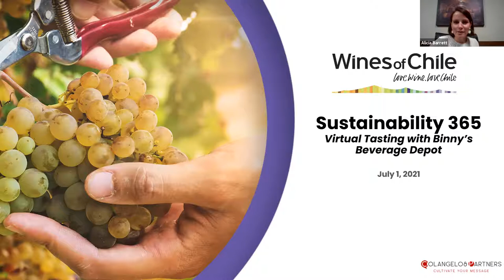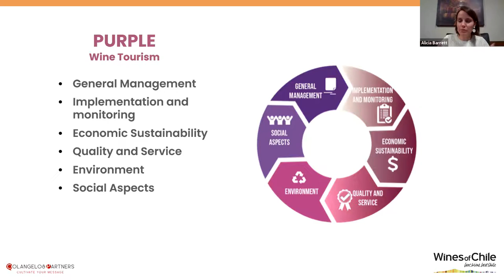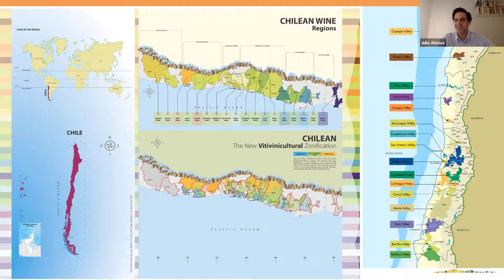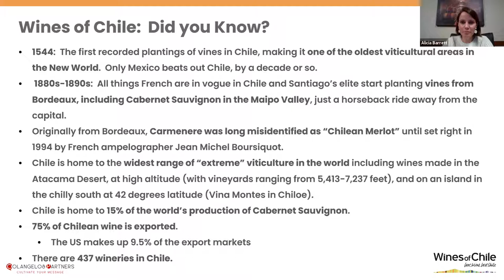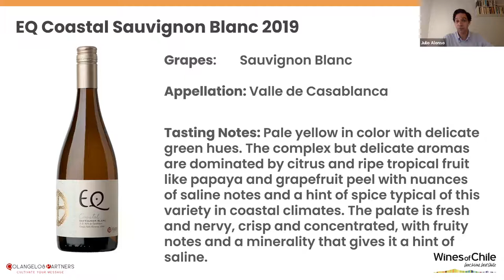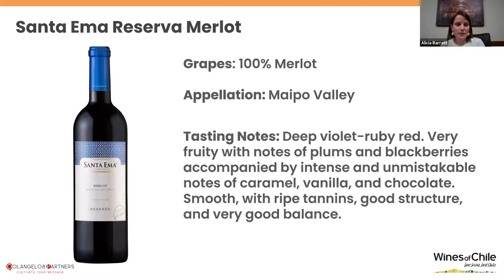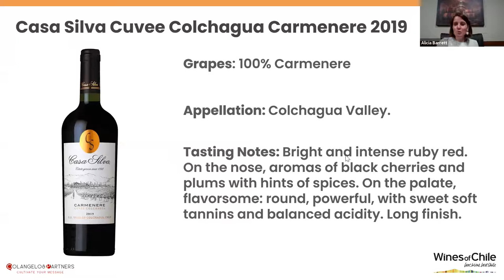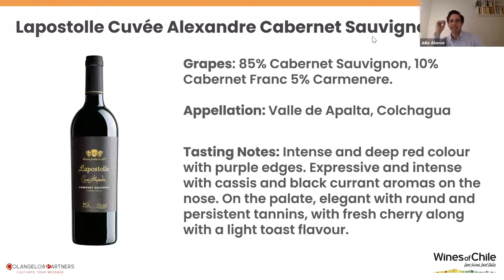Discover Chile Virtual Tasting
Chile is, and always has been, an international leader in the field of sustainable winegrowing. Join Binny's and Wines of Chile Director, Julio Alonso, as we discuss their efforts to protect the environment, preserve Chile's natural resources, and make world-class wine. Join us and taste along!